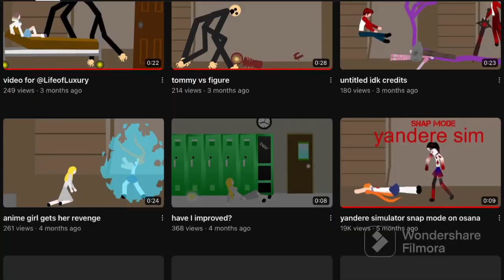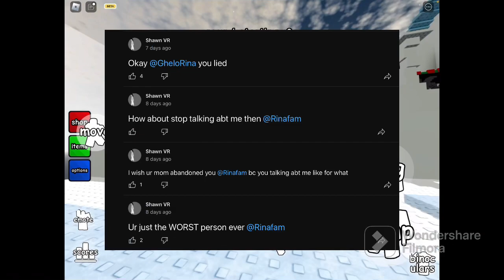This YouTuber Just Blew The Line.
I’m gonna be explaining on why he blew the line. @SkyblueAnimes

ROBLOX is an online virtual playground and workshop — where kids of all ages can safely interact, create, have fun, and learn. It’s unique in that practically everything in this infinite playground is designed and constructed by individual members of the ROBLOX community. Each player starts by choosing an avatar and giving it an identity. They can then explore ROBLOX — interacting with others by chatting, playing games, or collaborating on creative projects. Each player is also given their own piece of undeveloped real estate along with a virtual toolbox with which to design and build anything desired — be it a navigable skyscraper, a working helicopter, a giant pinball machine, a multiplayer “Capture the Flag” game or some other, yet-to-be-dreamed-up object or activity. By participating and by building cool stuff, ROBLOX members can earn specialty badges as well as ROBLOX dollars (“ROBUX”). In turn, they can shop the online catalog to purchase avatar clothing and accessories as well as premium building materials, interactive components, and working